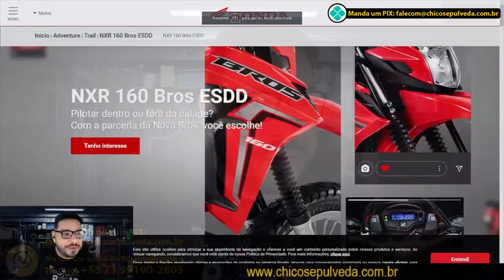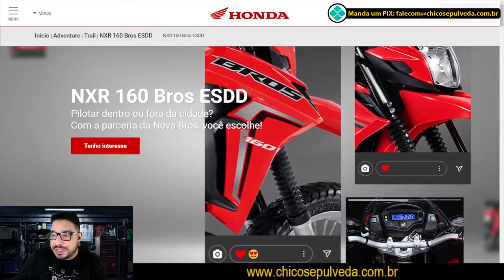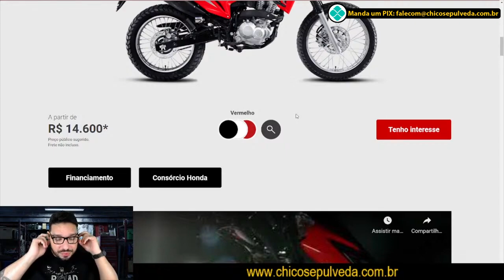REACT Nova Honda BROS 160 2022 [TBT de 2013 e muito prártico]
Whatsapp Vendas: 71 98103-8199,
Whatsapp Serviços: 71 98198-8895